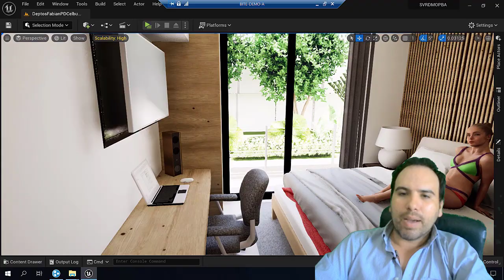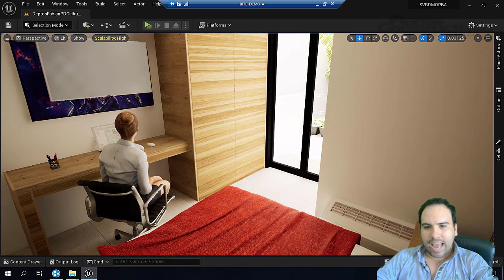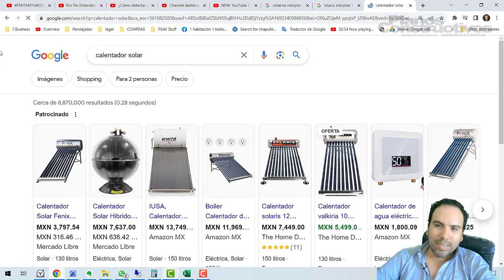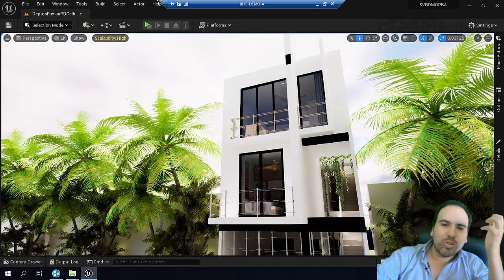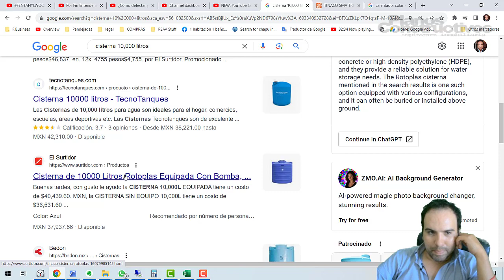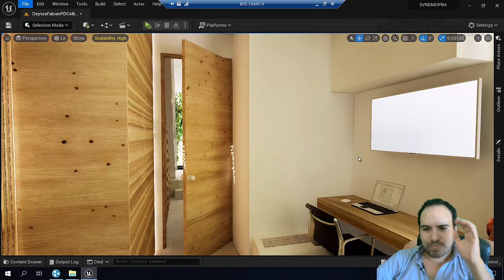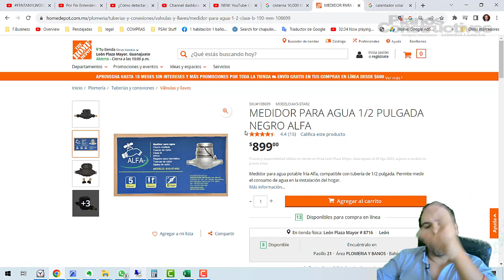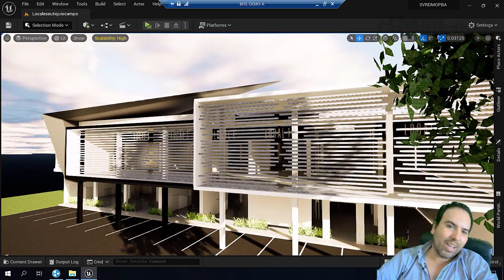Cisternas tinacos y medidores en edificios